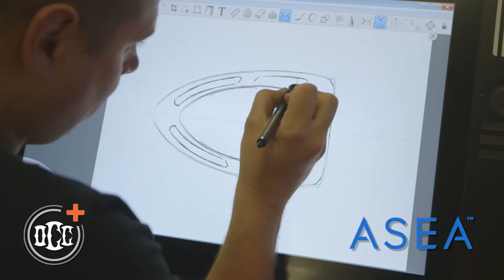Orange County Choppers builds the ASEA Bike!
** EPISODES STARTING DECEMBER 13TH, 2019**

OCC teams up with ASEA Global to build the "ASEA Chopper"  Powered by ASEA Global

Special thanks to ASEA Global